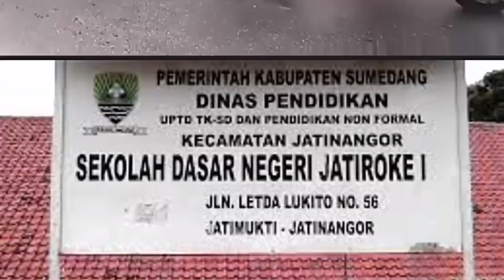Kreasi seni (Karnaval) || SDN Jatiroke 1 || HARI KEMERDEKAAN RI YG KE -79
Hallo semuanya jumpa lagi di Noka_sChannel AnoDanKk,,kali ini kita ikuti acara karnaval di SD nya ponakan saya gess..yaitu SDN jatiroke 1 Jatimukti Jatinangor Sumedang jawabarat

Selamat menyaksikan dan Terima kasih